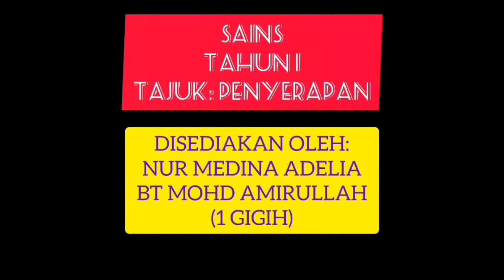Rekacipta Mop Mini ||Sains Tahun 1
Tema: Sains Fizikal
Unit 8: Penyerapan
Tajuk: Rekacipta Mop Mini
Buku Teks Sains Tahun 1: Mukasurat 78